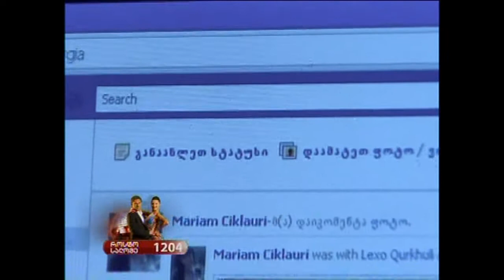მეოთხე გადაცემა 04.04.2012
მეოთხე ტურში პროექტს გამოეთოშა კრისტი და ლევანის ვარსკვლავური წყვილი. აუთსაიდერები: თიკო და გიგი, კრისტი და ლევანი